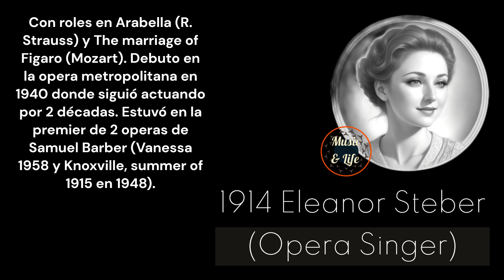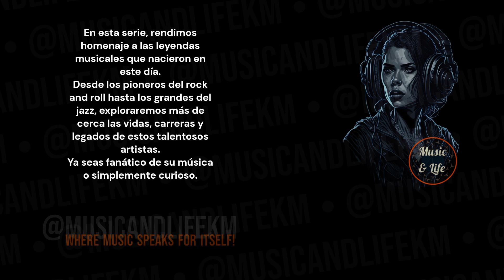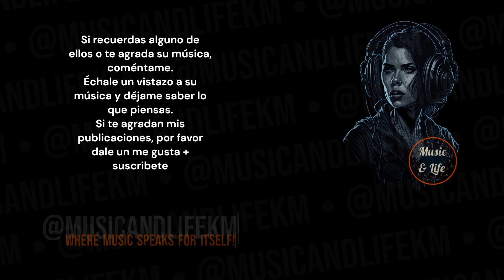5 LEGENDS 1 DAY I July 17th: Celebrating Their BIRTHDAYS! | (Subtítulos en español) 👌👍🎶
PD.

Karlos M.